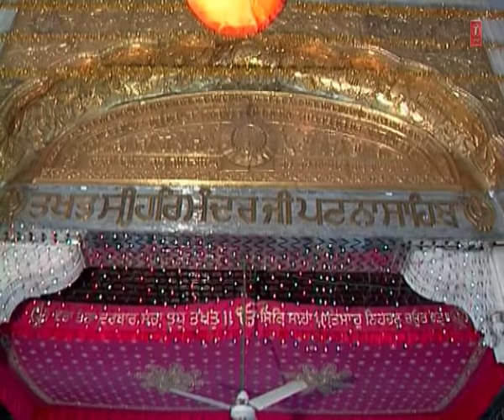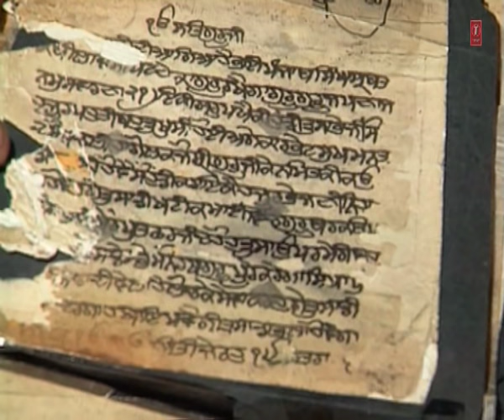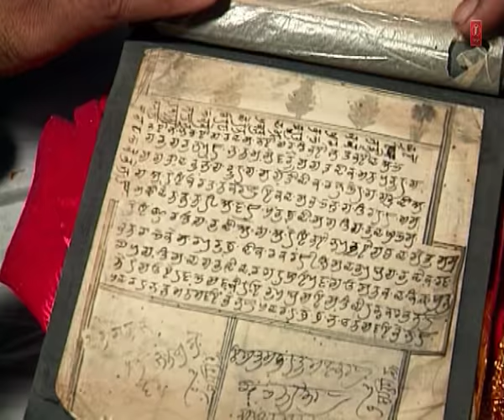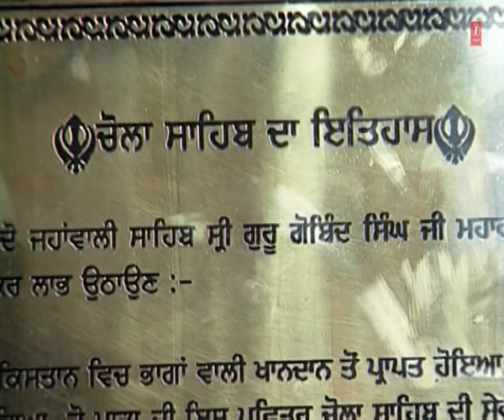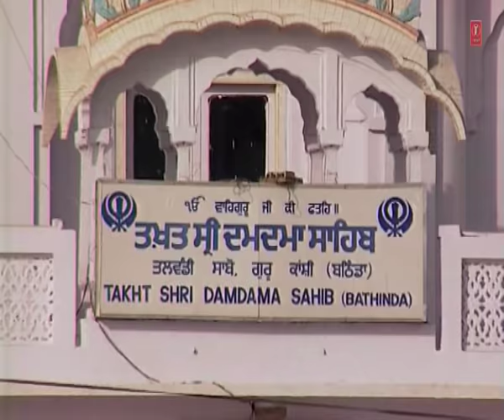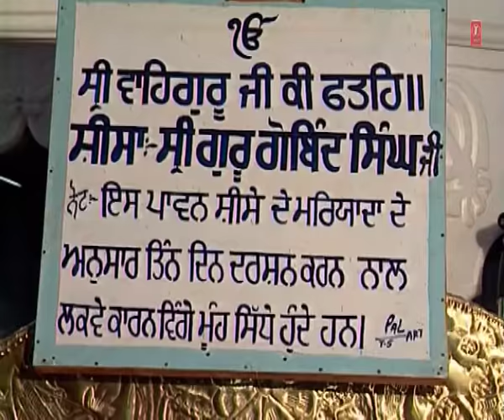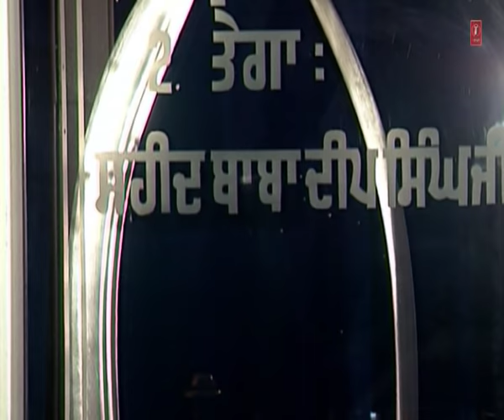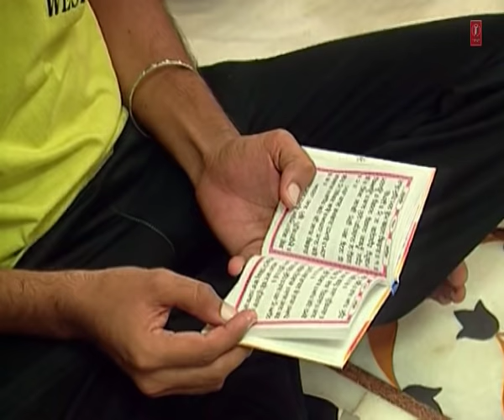Bhai Surinder Pal Singh Ji | Naam Simran Abhyas | Shabad Gurbani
Track : Naam Simran Abhyas
Album : Naam Simran Abhyas Vol- 3
Singer : Bhai Surinder Pal Singh Ji (Raipur Wale)
Music Director : Bhai Surinder Pal Singh Ji (Raipur Wale)
Lyrics : Bhai Surinder Pal Singh Ji (Raipur Wale)